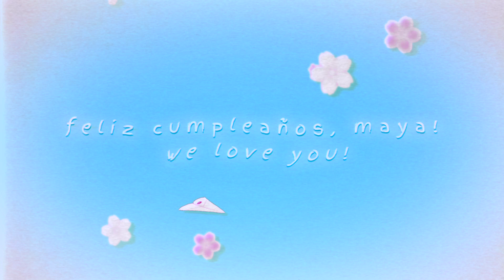PLANS 🗺️ hbd maya!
This is the most...inconsiderate thing you can do to someone on their birthday. I'm not feeling this.

SIKE!!! you thought we didn't know...no we were just busy. and therefore late, but that's how it is on this bitch of an earth.

shoutout to mutual friends, because i'm really glad i met you maya! i'm surprised how quickly we clicked. you're one of the sweetest and toughest people i know. hope you had a good birthday and valentines! 💝

we tried to go for a sanrio vibe on this one :3

none of the masks at the end are mine, credit to their respective maskers...the angel ones are by trashanimash

Molly
making maya shit is always the ultimate goal
description^

keyinei ✩
maya_laxative.mp4

Molly
Oh I Hate You

keyinei ✩
that makes two of us.